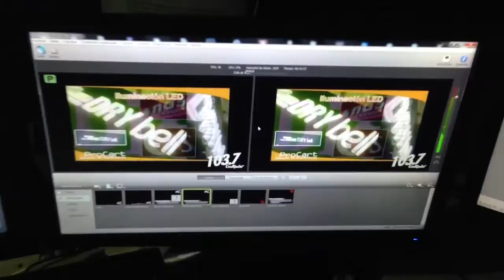Primera Tanda Interactiva en Cool Radio HD 103.7 La Plata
Audicom 9!